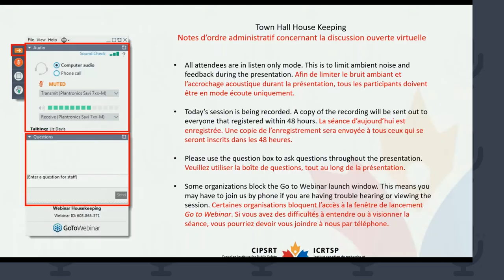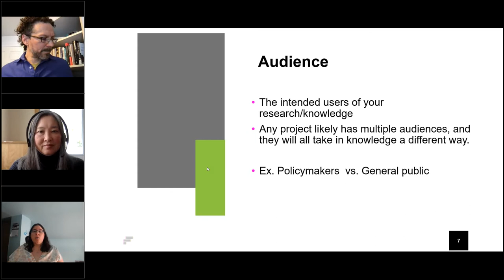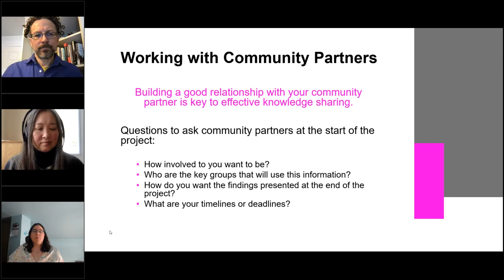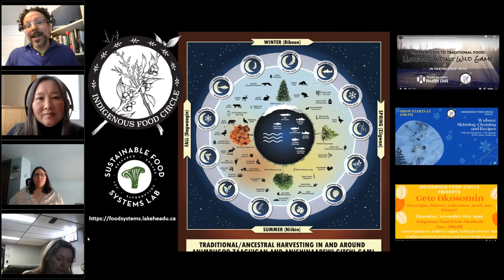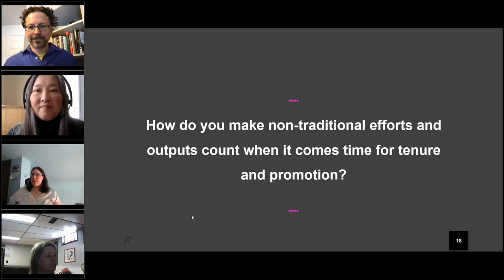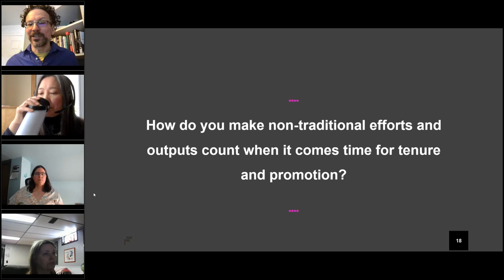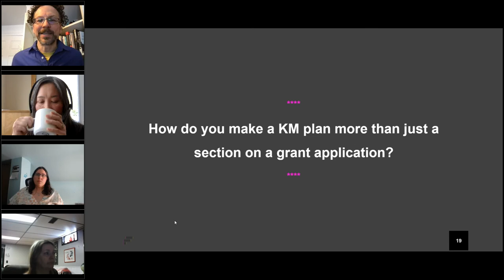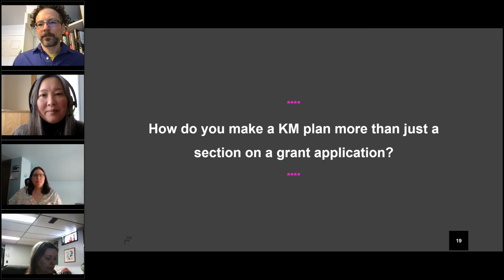What is knowledge mobilization?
CIPSRT partners with University of Regina Community Engagement & Research Centre to offer a three part webinar series on community based research and knowledge mobilization.

The goal of this series is to bring community partners and researchers together to learn best practices for community based research and knowledge mobilization.

Session 2: What is Knowledge Mobilization?

February 17, 2021 12:00 pm- 1:00 pm CST

This webinar is targeted to faculty, instructors, staff and students currently or hoping to do community-based research. A presentation
introducing the basics of Knowledge Mobilization (KM) followed by a panel of senior academics, with successful research careers, will share their
strategies for effective KM and speak to how to make non-traditional outputs and efforts “count” when it comes time for tenure and promotion.
Together with their community partners, we will provide the audience with ideas about how to make KM plans more than a section on a grant application.

Presenter: Emilie Kossick, MA, Knowledge Manager at the Canadian Institute for Public Safety Research and Treatment (CIPSRT)

Speakers:

Dr. Joy MacDermid, Clinical epidemiologist, physiotherapist, and Professor of Physical Therapy at Western University

Dr. Charles Z. Levkoe, Associate Professor and Canadian Research Chair in Sustainable Food Systems, Health Sciences Department Lakehead University

Dr. Nadine Changfoot, Associate Professor of Political Studies at Trent University